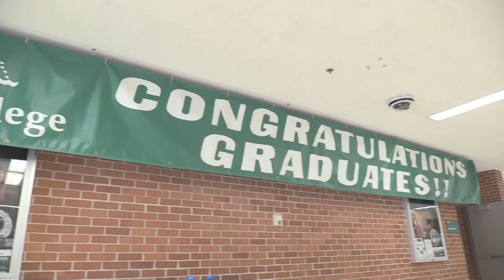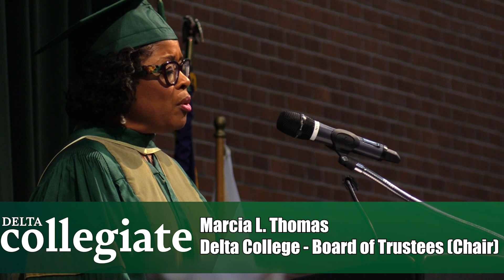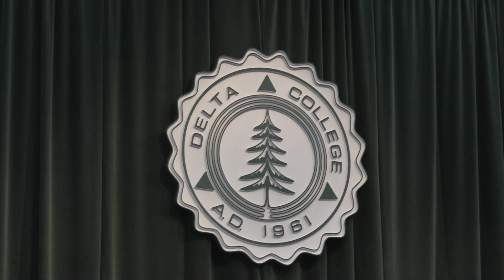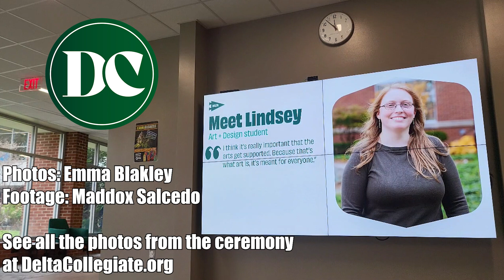Delta College 2024 Graduation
A highlight of Delta College's 2024 graduation ceremony!

Credits:
Photos: Emma Blakely
Video: Maddox Salcedo